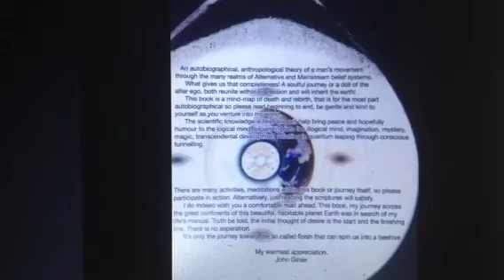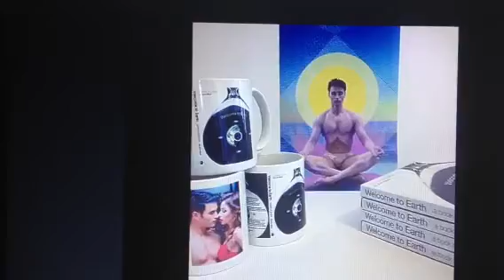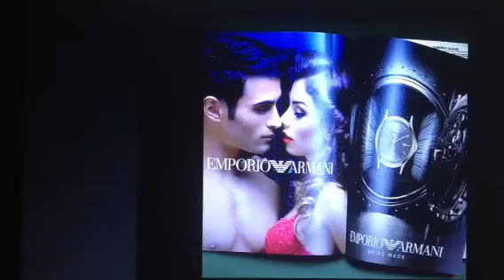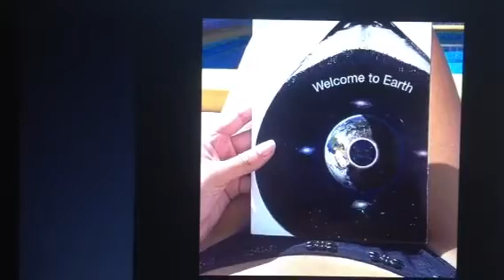Artist, Painter, Author, Model, Actor, person under the sky